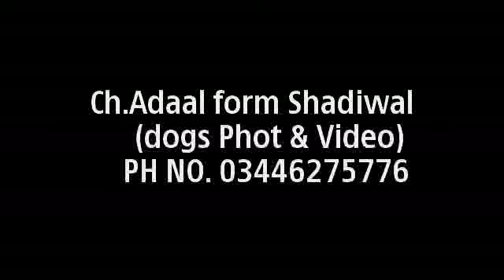Dog from shadiwal